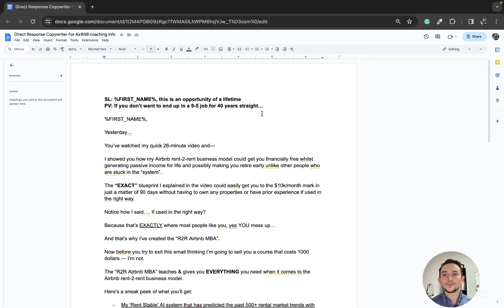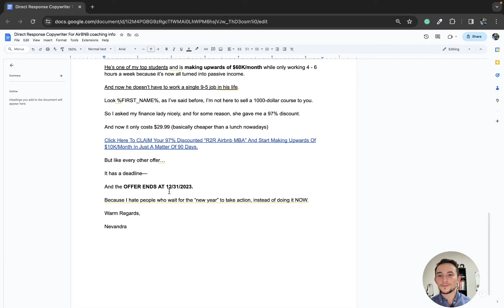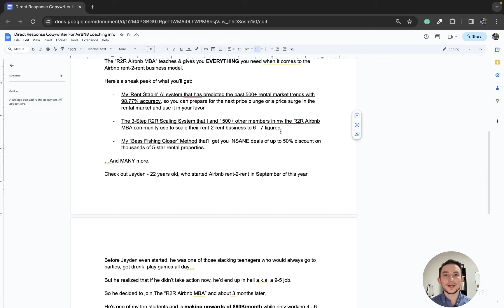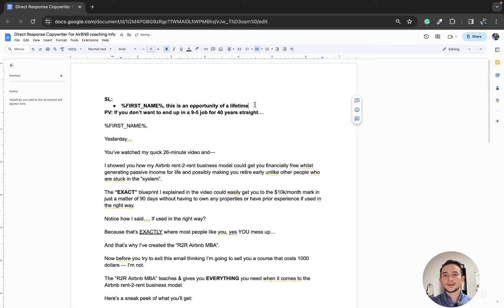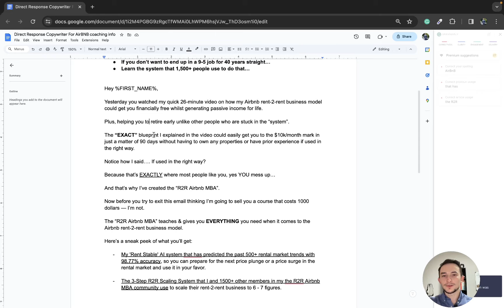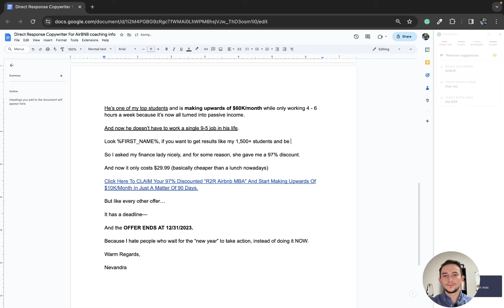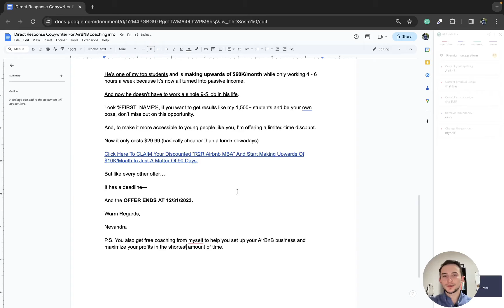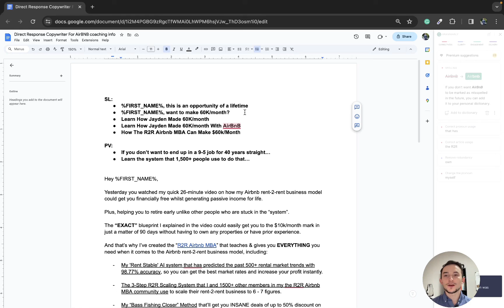(Part 1) Copywriting Critique and Analysis | AirBnB Course Sales Email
I'm starting a new copywriting critique series where I take my student's sales copy and analyze it for you to learn from. As a part of my copywriting academy, students get free coaching, feedback, and critique. In this video, we're looking at a sales email that is driving traffic to an AirBnB course offer.

Some of the main takeaways from this critique are:
- Test different subject lines to see what gets the highest open rate and conversion rate. Curiosity, specificity, and social proof are powerful motivators.
- This email is sending traffic to a warm audience, so we don't need an intricate hook beyond reminding them where we left off in the funnel/interaction.
- Use social proof like testimonials and customer success stories to build credibility and trust with the audience.
- Always elaborate on the benefits of each feature. Features are factual, and benefits are what the features do for the customer. Bonus points if you can make it emotionally driven.
- Tailor the call to action to the offer, try to avoid making it generic.
- Hit the pain points of the target audience and use storytelling where possible to help them relate to the sales copy.

⭐️ Join the Marketing MBA Newsletter for exclusive interviews, content, and a community 100% free. You will learn how to transform your marketing and business skills to drive more growth

⚡️ More free content for you!